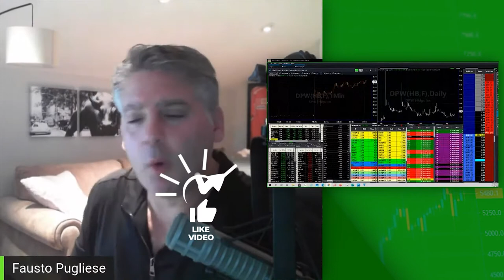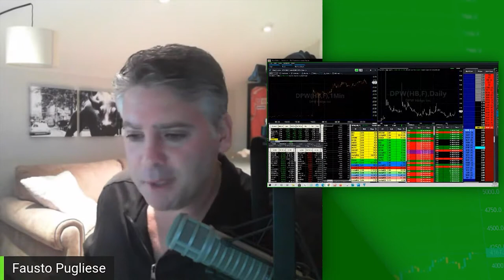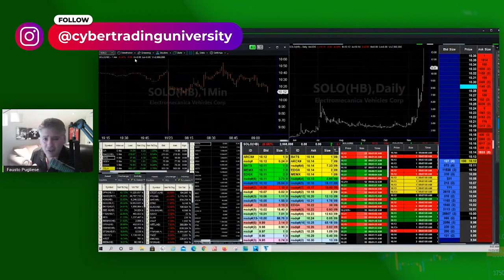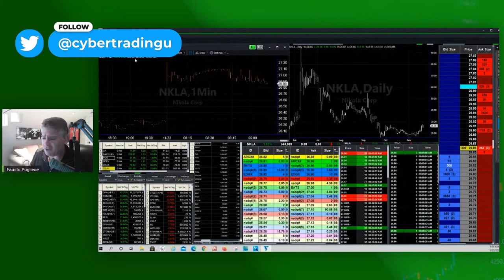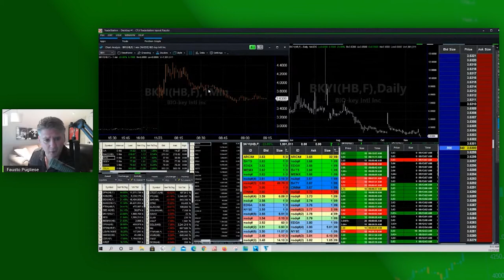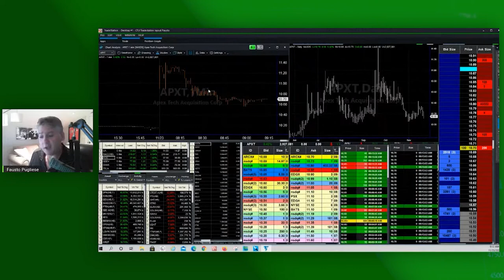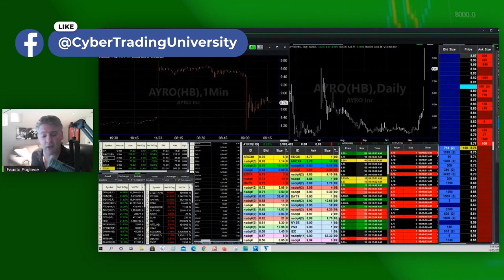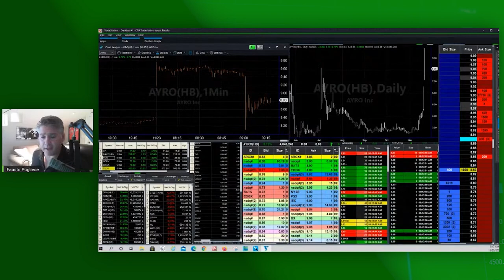Morning Stock Market | LIVE | BKYI, FCEL, IDEX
In today's morning stock market meeting we are going over some big stocks! In specifics BKYI, FCEL, IDEX.

Chapters:
0:00 Intro
2:30 Market Meeting
14:37 Outro